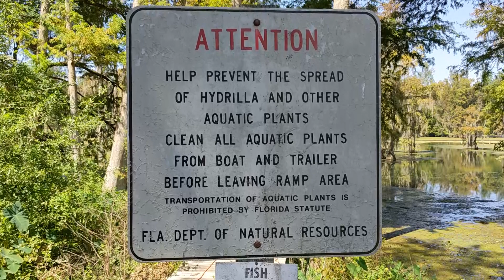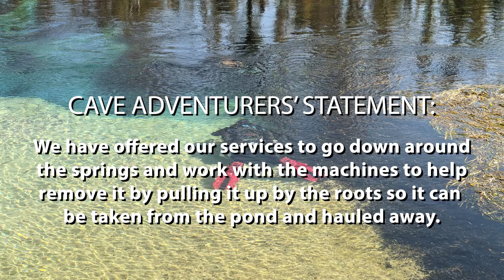Monster in the Mill Pond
Hydrilla, the "Monster in the Mill Pond," has all but consumed one of Florida's most popular spring-fed lakes in less than four years. Learn and see the stunning story of what has happened to once beautiful Merritt's Mill Pond in Marianna, Florida.

Hydrilla is an acquatic, invasive, weed that grows at an unvelievable rate. From a small patch in the beautiful spring-fed lake, it has turned into an infestation that has surged up the pond, choking out everything in its path.